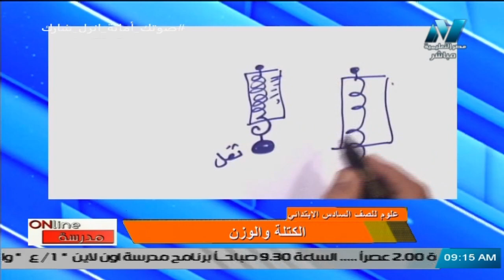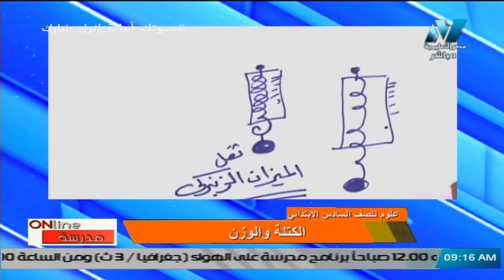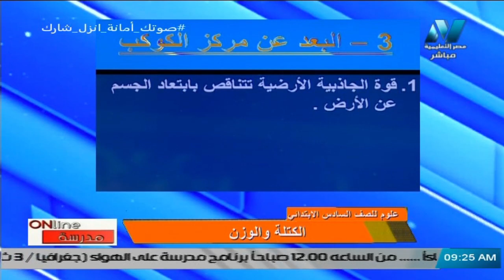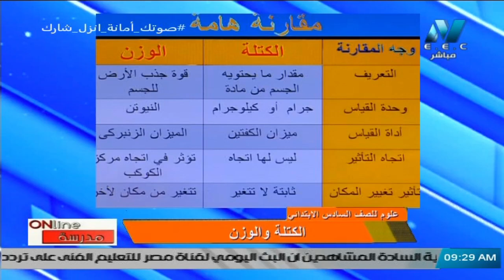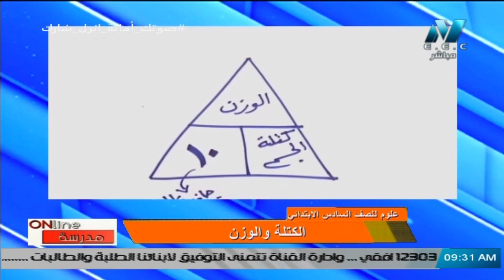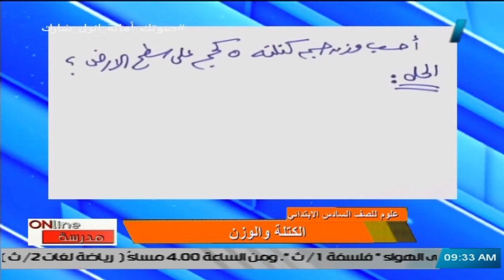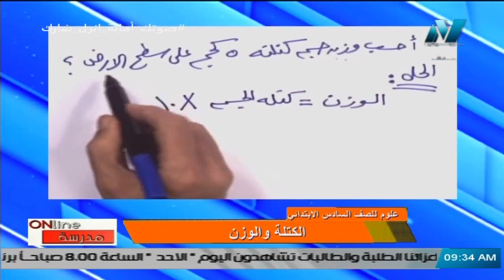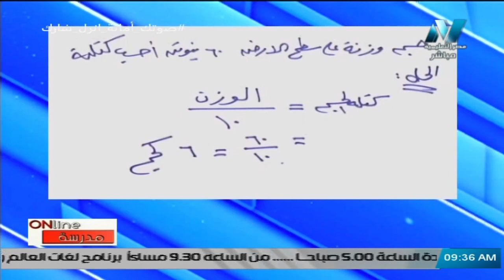علوم للصف السادس الابتدائي 2021 الحلقة 2 – الكتلة والوزن